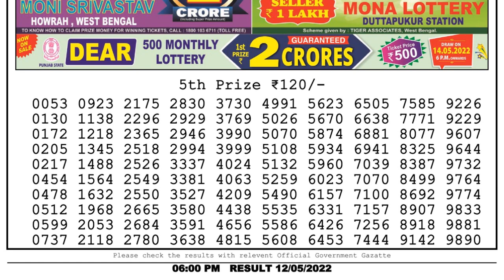Nagaland Lottery Sambad Live 6pm 12.05.22